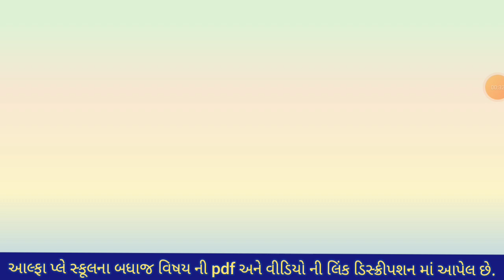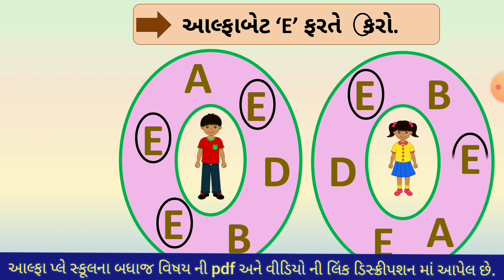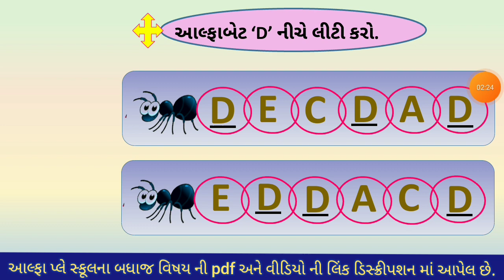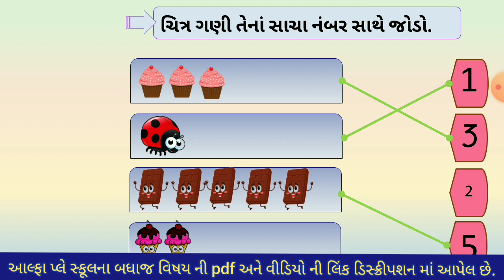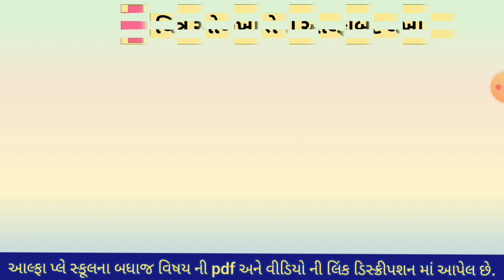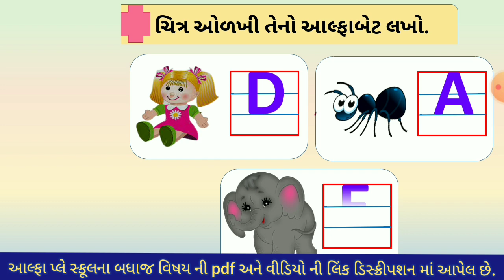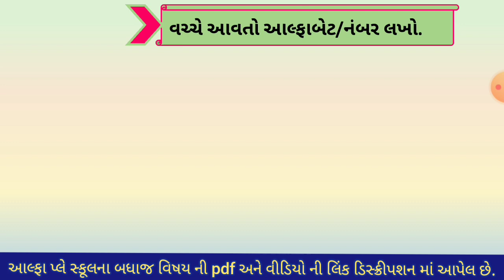How to Write Numbers 1to5 alphabet a to f | How to write punravartan . | Kids Learning Numbers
How to write numbers Write Numbers 1to5 alphabet a to f | How to write  punravartan| Kids Learn Numbers 1-20 | kids will learn numbers very easy |Preschoolers and homeschoolers can enjoy practicing these and number tracing | write numbers |
number writing practice 1-20 | this video is help to improve your kids knowledge  for  Writing Number 1-20  and  Counting Number  telling number  | write One to Ten Number  | How to Write One to ten Number

Revision 1  Numbers 1 to 5   :
Revision 2  Numbers 6 & 10   :
Revision 3 Numbers 11 & 152   :
Revision 4 Numbers 16 & 20   :

learn easy way to how to write number | 123 | number write

write number for kids
number write
handwriting number
kids number writing